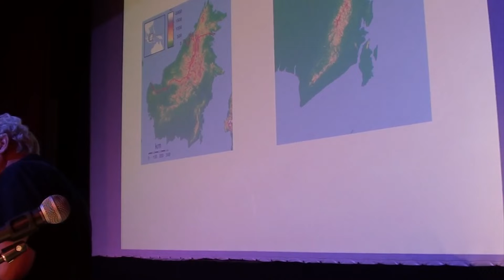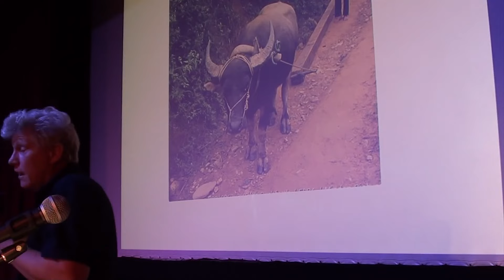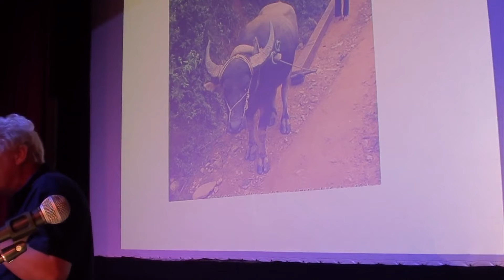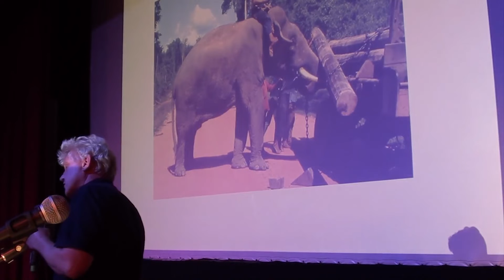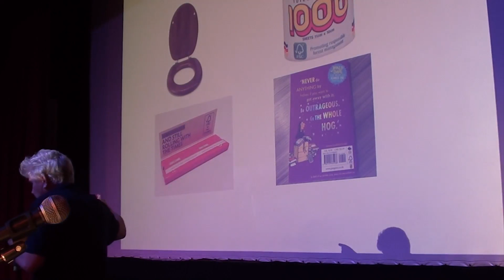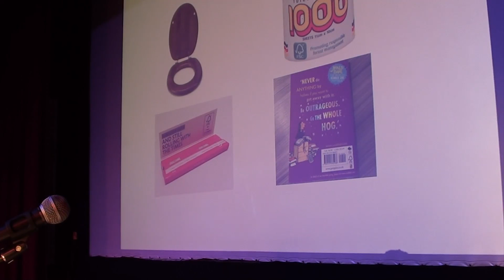Bill Maynard - Seeing the Wood and the Trees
Bill recounts his experiences stewarding forests around the world